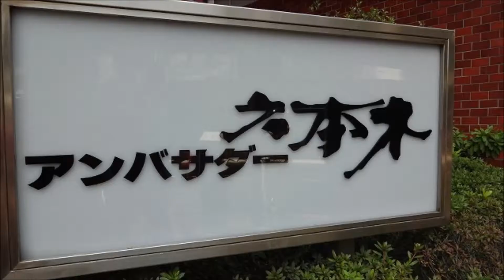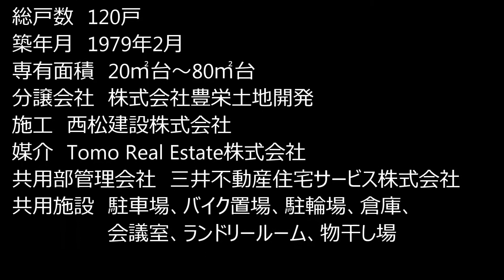アンバサダー六本木 物件紹介｜赤坂専門 Tomo Real Estate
物件名　アンバサダー六本木
所在地　東京都港区六本木3-16-13
交通　　東京メトロ南北線「六本木一丁目」駅徒歩3分
東京メトロ日比谷｢六本木｣駅歩8分
　　　　都営地下鉄大江戸線「六本木」駅徒歩8分
構造規模　SRC造　地上11階建
専有面積　20㎡台～80㎡台
分譲会社　株式会社豊栄土地開発
施工　西松建設株式会社
共用部管理会社　三井不動産住宅サービス株式会社
共用施設　駐車場、バイク置場、駐輪場、倉庫、会議室、ランドリールーム、物干し場

アンバサダー六本木のことなら、赤坂のマンション専門　Tomo Real Estate(トモリアルエステート）へ！
動画が充実・赤坂専門だから情報が新鮮、豊富です。

アンバサダー六本木は六本木一丁目駅から徒歩3分、飯倉片町交差点から徒歩1分、麻布小学校の首都高速を挟んだ向かい側にございます。当マンション周辺の六本木3丁目は高級マンションやヴィンテージマンションが多いエリアです。その中で、レンガ色のタイル張りの外観が一際「ヴィンテージ」の雰囲気を醸し出しているのがアンバサダー六本木でございます。
エントランスから一歩中に入りますと綺麗に清掃されており管理が行き届いているのが一目で分かります。管理人さんの勤務時間は平日8時―17時（土曜は11時15分迄）で、夜間はオートロックとなります。宅配BOX完備、総戸数120戸に対しエレベーターは2台ございます。平置駐車場、バイク置場、駐輪場、倉庫、それからヴィンテージマンションに多いランドリールームと屋上の物干しスペースもございます。
住戸により貸主が禁止としている場合もございますが、事務所利用も管理規約上可能です。マンションで法人登記可能なのはうれしいポイントです。アンバサダー六本木から都心の主要ビルまで徒歩圏ですのでビジネスの拠点とし便利な立地です。泉ガーデン徒歩4分、アークヒルズ徒歩7分、東京ミッドタウン徒歩8分、六本木ヒルズ徒歩11分。
また管理規約上、ペットの飼育も可能です（小型犬・ネコ合計2匹迄）。東向きの住戸は首都高速に面しておりますので車の音が気になるところですが、東向き住戸は東京タワーが見える住戸が多いです。西（北西）向きは首都高速と反対側で下層階では前面に建物がございます。

1st floor 9-1-26 Akasaka Minato-ku Tokyo Japan 【zip(post) code107-0052】